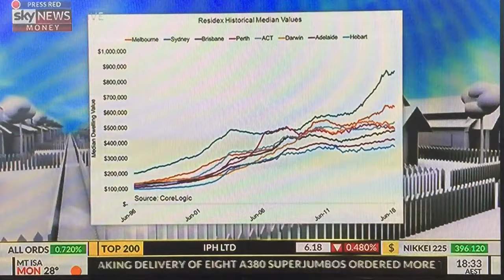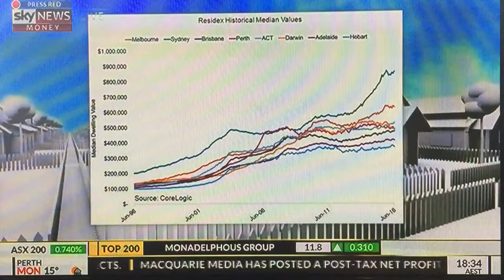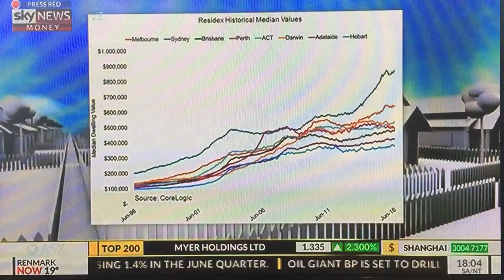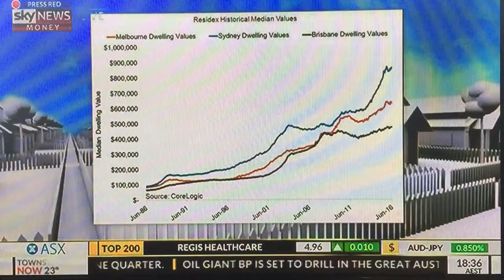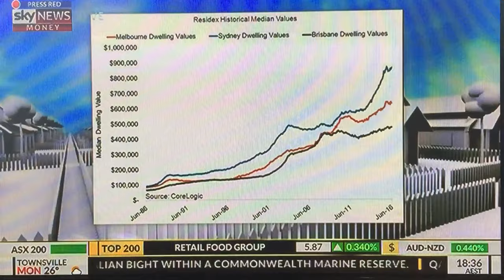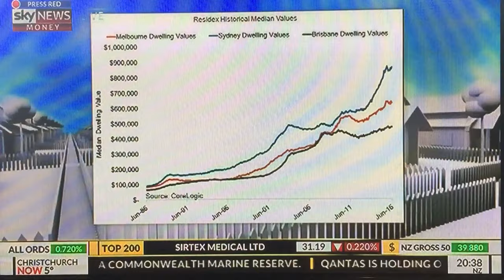Will property continue to rise in value? What factors affect capital growth and rental yields?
YPE 160808 Chris Gray on Your Property Empire on Sky News Business with Eliza Owen - Residex / CoreLogic and Tom Panos - News Corp